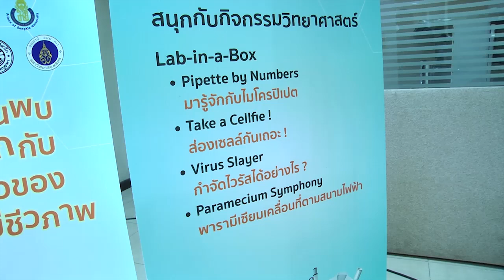อพวช. จัดงาน “ท่องโลกเทคโนโลยีชีวภาพ” 1 ใน 12 แห่งทั่วโลก | News